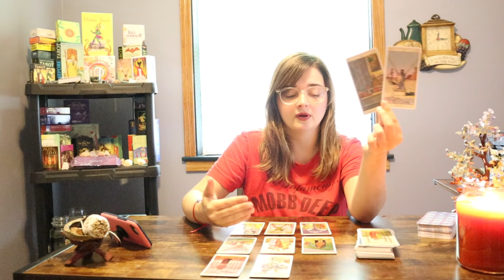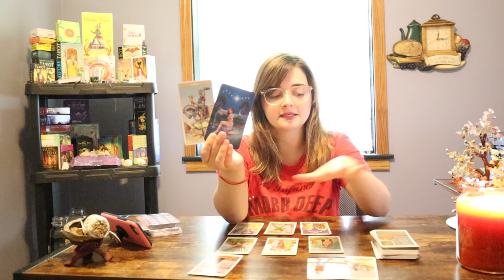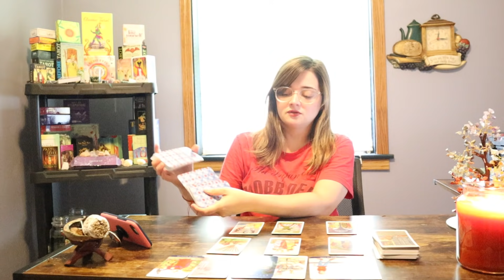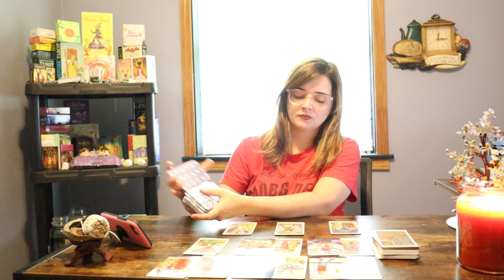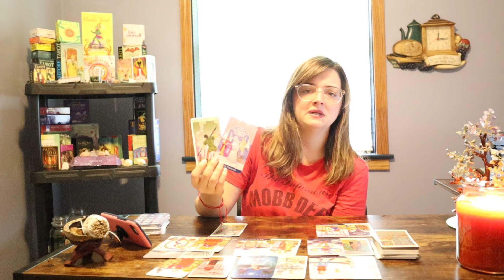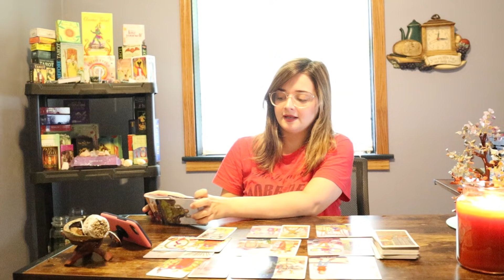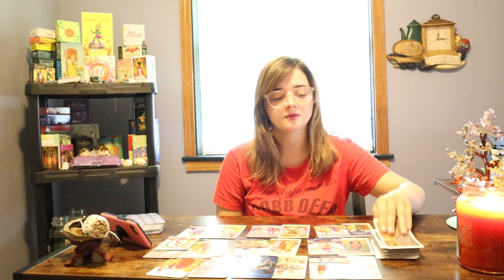Aquarius "Happy News! The Best Message Coming Very Soon!" July 5th - 12th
1. Energies can be backwards, roles can be reversed, or I can just be getting messages for/about someone in your energetic field. Apply the roles how they fit, if they fit at all.
2. If this message doesn’t resonate, you could also check out readings for your other signs. I do encourage this as it is very important that you get your full message.
3. Sometimes messages might not resonate at all, and when that happens, it simply means that there’s not a message there for you, but it came through for someone.
4. These are meant to hit on specific timeframes, but time and energy is fluid, and free will plays a big role in when and if things will or will not occur within a specific timeframe.
5. Do not focus too heavily on card gender. Take it however it resonates.
6. I do read intuitively. The cards and tools alone have a lot of meanings, but the main source of information are the intuitive messages I receive.
7. I am only a messenger and messages are not always what you want to hear.
8. Remember that these tools and readings do not dictate your life. This is just energy and energy can change. Readings are really just meant to show you opportunities, possibilities, and to give advice or guidance. This will of course never overpower or replace free will.

1. Any and all donations and payments go directly back into my channel. I am very grateful for your support and for allowing us to help guide you on this journey 💕
2. You can find me at $sharedsentience. If you would like to donate through PayPal, please use this link and be sure to type "donation"
6. It will be announced in each video if personal readings are open, but they may close by the time you see this video. Personal readings pile up quickly and must be closed at times to prevent delays.